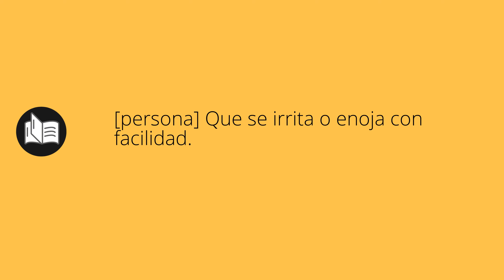Que significa IRRITABLES • irritables SIGNIFICADO • irritables DEFINICIÓN • Que es IRRITABLES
Que significa irritables en español. Cual es el significado y definicion de irritables. que es irritables. irritables definiicon en español. Todos los significados y definiciones del diccionario español.

Diccionario de la RAE (Kindle):
Diccionario de la RAE (Tapa dura):
Diccionario de primaria VOX:
Diccionario Esencial de la Lengua Española:
Diccionario Cambridge Español - Inglés: